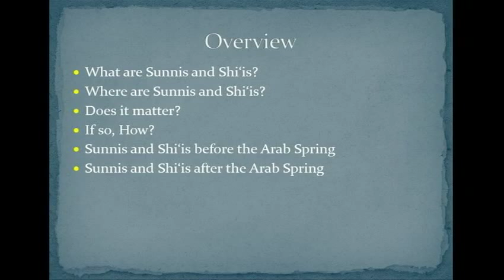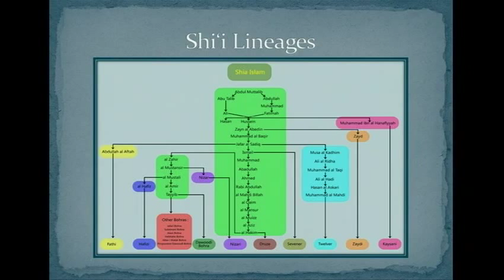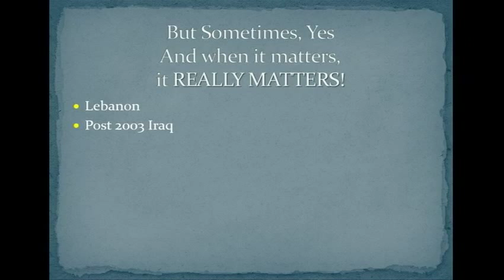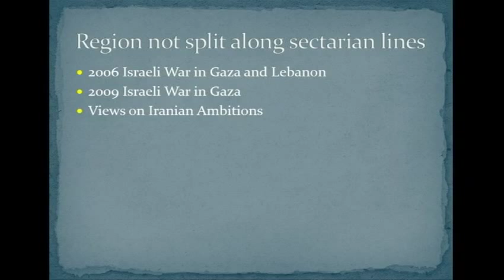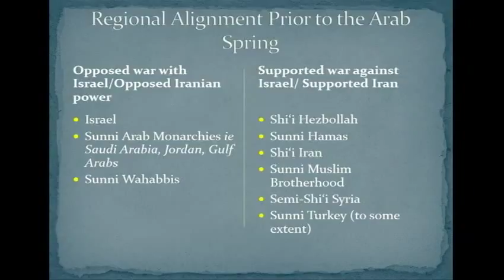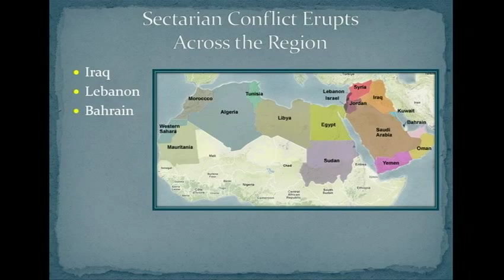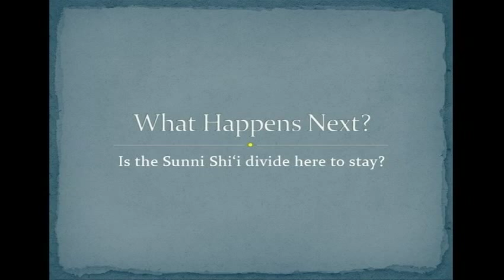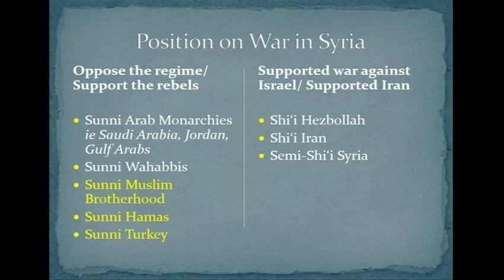Samuel Helfont - The Sunni-Shi'a Divide - FPRI's 2013 Middle East History Institute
"The Sunni-Shi'a Divide in a Post-Arab Spring Middle East" by Samuel Helfont at FPRI's Middle East History Institute on "The Invention of the Middle East, Post-World War One, and the Reinvention of the Middle East, Post-Arab Spring," in Pittsburgh, PA on November, 2-3, 2013.